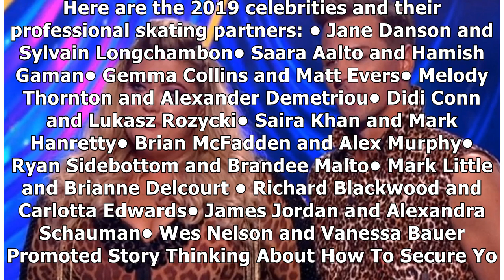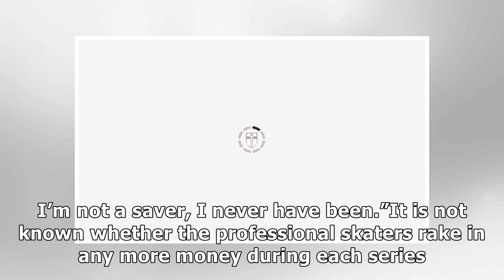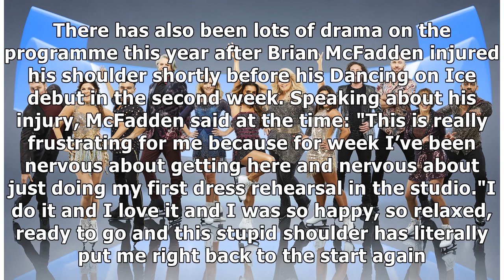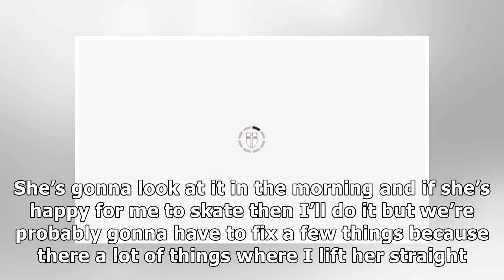Dancing on Ice 2019 salary: How much are celebrity and professional skaters paid?